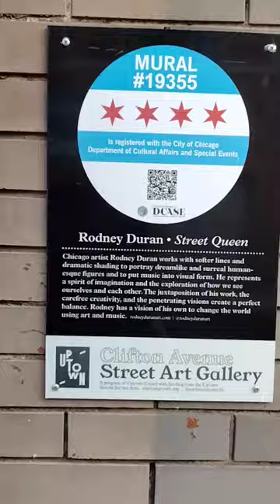2023 Started off with a Bang. Killing all over this Country. Lord take me🙏🏽😭👹